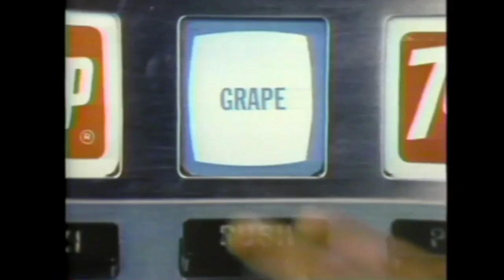E.T. the Extra-Terrestrial Original Siskel and Ebert Film Review Sneak Previews (1982)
This clip was taken from the show "Sneak Previews" hosted by Gene Siskel and Roger Ebert. This is one of the first film reviews of the motion picture "E.T. the Extra-Terrestrial" from June 1982.

Sneak Previews is an American film review show that ran for over two decades on Public Broadcasting Service (PBS). It premiered on September 4, 1975, as a monthly local-only show called Opening Soon at a Theater Near You and was renamed in 1977 when it became a biweekly show airing nationally on PBS. By 1979, it was a weekly series airing on over 180 stations, and it was the highest-rated weekly entertainment series in the history of public broadcasting. The show came to an end in 1996 and is no longer aired.

The success of the show led WTTW to decide to syndicate it to commercial television. Siskel and Ebert left Sneak Previews in 1982, citing contractual differences with WTTW. They indicated that they were offered a contract and asked to "take it or leave it", and they chose the latter option. The two critics were soon featured in At the Movies with Gene Siskel and Roger Ebert, a similar show created with Tribune Entertainment and replaced in 1986 by a Disney-produced long-running show first known as Siskel & Ebert & the Movies (later adopting the title At the Movies in 2008).

Credits
"Sneak Previews"
Executive Producer - Thea Flaum
Producer - Nancy De Los Santos
Assistant Producer - John Davies
Technical Supervisor - Rich Well
Floor Director - Marvin Pienta
Videotape - Don DeMartini
Audio - Ron C. Maluchnik
Lighting Designer - Jim Gedwellas
Scenic Designer - Michael Loewenstein
Associate Director - Michelle McKenzie-Voigt
Director - Don Voigt
A Production of WTTW / Chicago
Sneak Previews - Episode 432 - Season 4, Episode 32

E.T. the Extra-Terrestrial (also known simply as E.T.) is a 1982 American science fiction film produced and directed by Steven Spielberg, and written by Melissa Mathison. It tells the story of Elliott, a boy who befriends an extraterrestrial, dubbed E.T., who is stranded on Earth. The film stars Dee Wallace, Henry Thomas, Peter Coyote, Robert MacNaughton, and Drew Barrymore.

Released on June 11, 1982, by Universal Pictures, E.T. was an immediate blockbuster, surpassing Star Wars to become the highest-grossing film of all time—a record it held for eleven years until Jurassic Park, another Spielberg film, surpassed it. E.T. was widely acclaimed by critics and is regarded as one of the greatest films of all time, and it won four Oscars at the 55th Academy Awards: Best Original Score, Best Visual Effects, Best Sound and Best Sound Editing. It was re-released in 1985, and again in 2002, to celebrate its 20th anniversary, with altered shots, visual effects, and additional scenes. In 1994, the film was added to the National Film Registry of the Library of Congress, being designated as "culturally, historically, or aesthetically significant."

A motion picture content rating system is an organization designated to classify films based on their suitability for audiences due to their treatment peni of issues such as sex, violence, or substance abuse; their use of profanity; or other matters typically deemed unsuitable for children or adolescents. Most countries have some form of rating system that issues determinations variously known as certifications, classifications, certificates, or ratings. Age recommendations, of either an advisory or restrictive capacity, are often applied in lieu of censorship; in some jurisdictions movie theaters may have a legal obligation to enforce restrictive ratings.

The Motion Picture Association (MPA) is an American trade association representing the five major film studios of the United States, as well as the video streaming service Netflix. Founded in 1922 as the Motion Picture Producers and Distributors of America (MPPDA) and known as the Motion Picture Association of America (MPAA) from 1945 until September 2019, its original goal was to ensure the viability of the American film industry. In addition, the MPA established guidelines for film content which resulted in the creation of the Motion Picture Production Code in 1930. This code, also known as the Hays Code, was replaced by a voluntary film rating system in 1968, which is managed by the Classification and Rating Administration (CARA).

Zrick